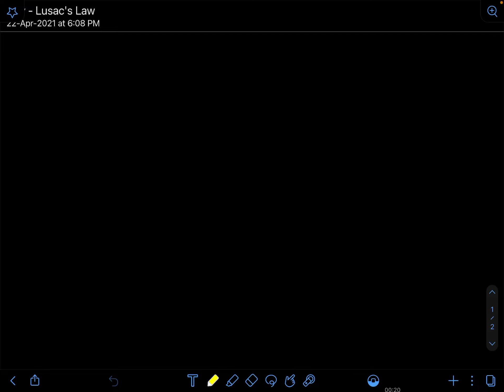Gaseous State || Gay - Lussac's Law - L 3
PDF Notes

Avogadro's Hypothesis and Molar